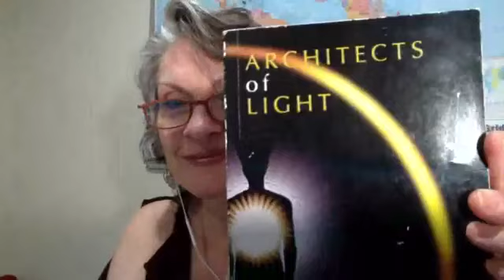100120 Storytime with Saralise - New Book! - Architects of Light Ch 7 Thy Kingdom Come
Here I read Chapter 7 from the book:  Architects of Light by Sharon Shane

I then share how this relates to my personal experience, and my intuition on the different levels of ascension.  I also talk about whats coming in this transition and how I am personally choosing to experience this shift in Consciousness.

IG: @revdrsaralise, @theartofsaralise, @jewelsofthejedi, @conscioustruths

If you would like to Donate or feel moved to support me in some way, you can currently donate through Paypal or become a Patron in the future when I start uploading my content: